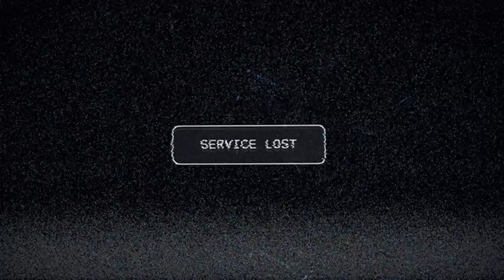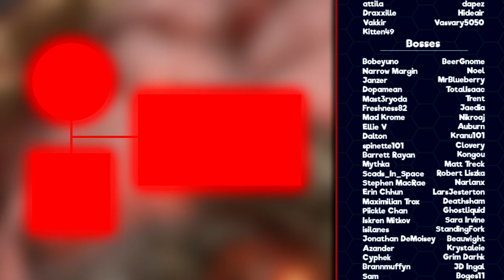What if The Deputy Talked in Far Cry 5? (Parody)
The main character in Far Cry 5, The Deputy or Rookie or Rook or whatever you wanna call 'em, doesn't talk in Far Cry 5. Considering all the crazy stuff that happens in this game, we need to fix that. Naturally there are spoilers ahead!